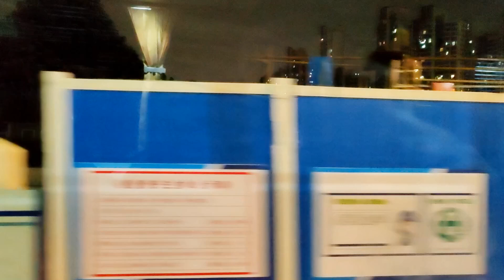Sosirea in SHANGHAI